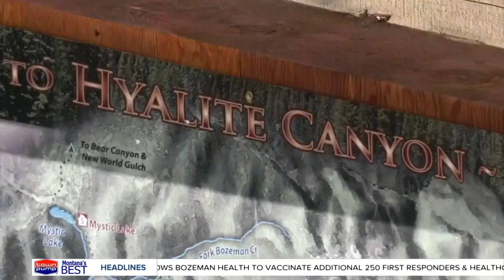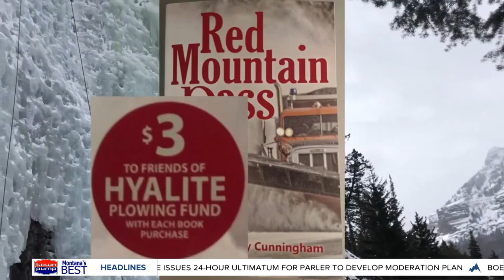Bozeman deputy mayor's book helping to fund Hyalite plowing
Terry Cunningham donating some funds from book for Hyalite plowing